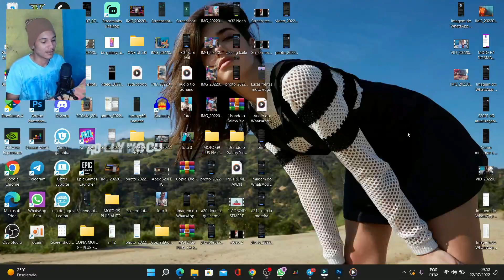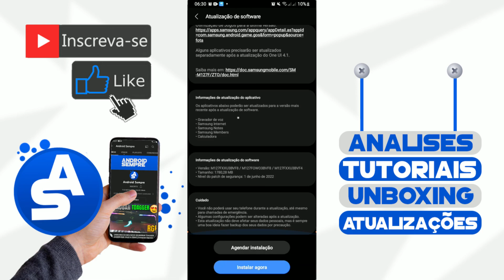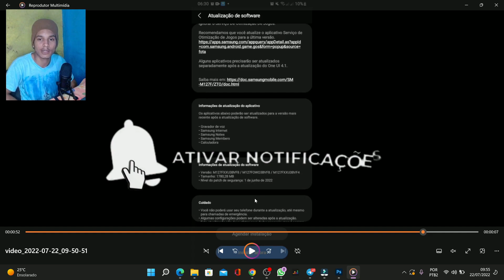TA SINISTRA EM SAMSUNG😱? PODE BAIXAR! ANDROID 12 ONE UI 4.1 NO GALAXY M12 (BRASIL ZTO) 😍